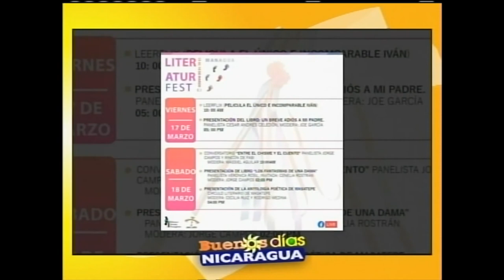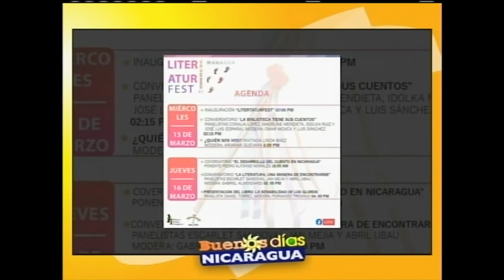Invitación a la tercera edición de Literatur Fest